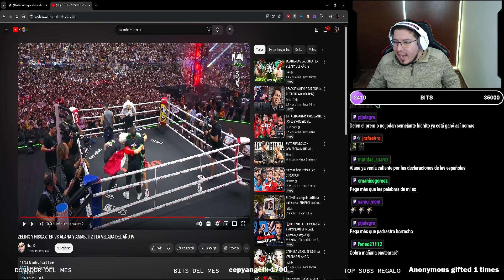¡ALANA Y AMABLITZ ARRASAN! 😱 Reacción al Combate 2 vs 2 en la Velada del Año 4 de Ibai 🥊🔥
¡Hola a todos! 🎉 En este video, reaccionamos al increíble combate de boxeo 2 vs 2 entre Alana, Amablitz, Zeling, y Nissaxter en la Velada del Año de Ibai. Fue un enfrentamiento lleno de acción donde Alana y Amablitz destrozaron a las españolas Nissaxter y Zeling. Revive con nosotros cada golpe, cada estrategia y la emoción de este espectacular evento.

📅 Velada del Año
🥊 Combate Alana y Amablitz vs Zeling y Nissaxter
🎥 Reacción en Vivo

¡Déjanos tu comentario sobre qué te pareció este combate y quién crees que fue el MVP de la noche!